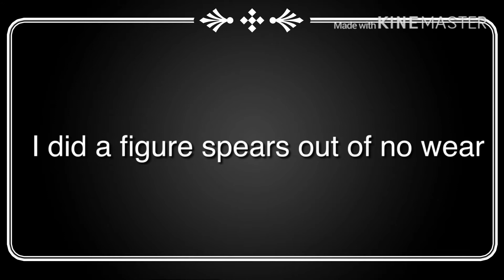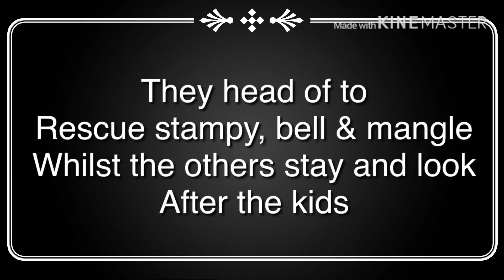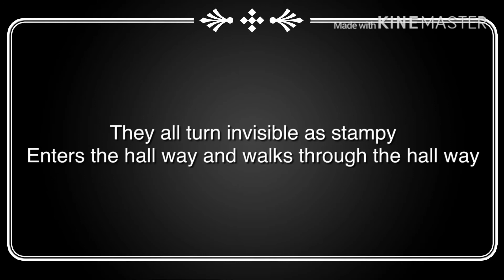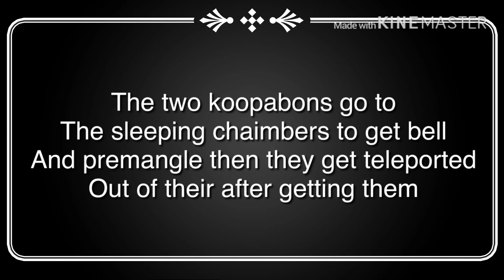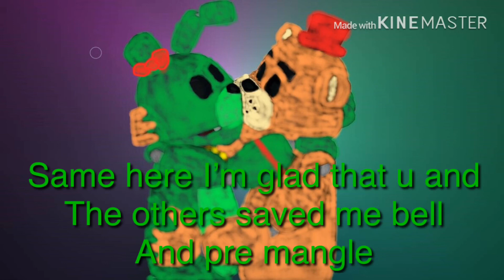Season2 episode 22 of stampy and friends